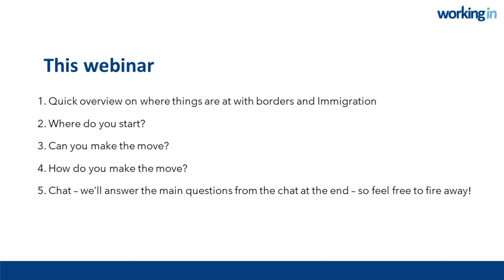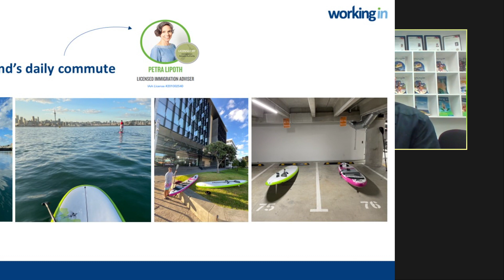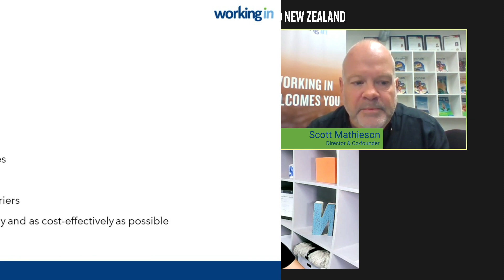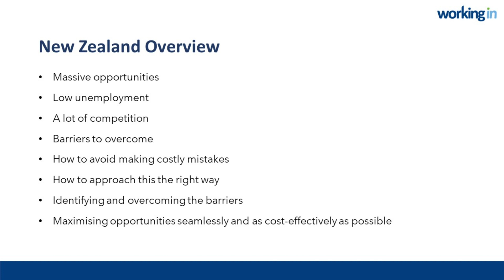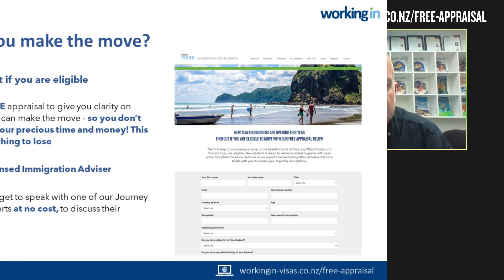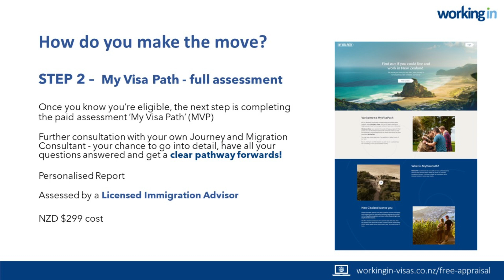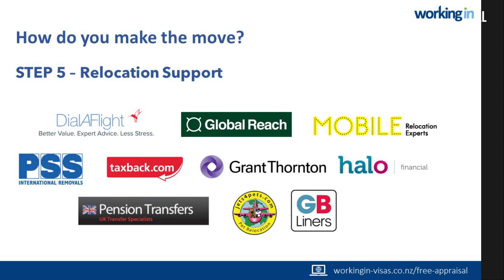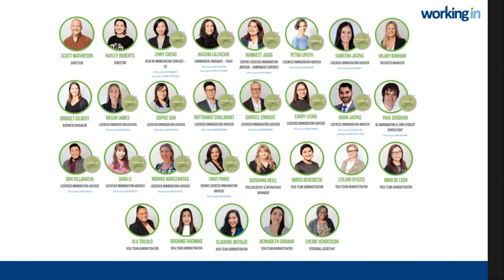Webinar: Do you want to emigrate to New Zealand? - April 2022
Live webinar - 27/04/2022 - Ready to take the next step? Fill out this form for your free NZ visa eligibility assessment

For over two decades, Working In New Zealand has been helping people move to one of the safest and most beautiful countries on earth.

Our border is set to open and New Zealand is ready to welcome much needed skills from overseas.

Join us for 40 insightful minutes and learn the most important aspects of emigrating to New Zealand including:
-Border opening – What it means and who is allowed through.
-How to get started on your road to New Zealand.
-Immigration update – the best route to getting a visa and permanent residency.
-How to get a job when you’re not yet in New Zealand.
-Future changes to immigration policy and what this means.

Ready to take the next step? Fill out this form for your free NZ visa eligibility assessment